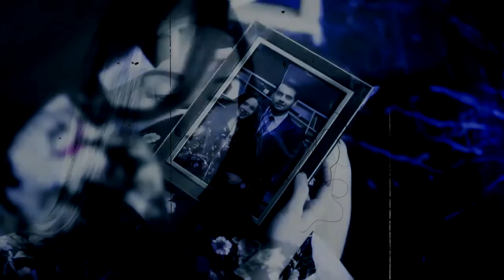••Отображенье••Adiny sen koy•• [2018]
Цветокоррекция: kindon18